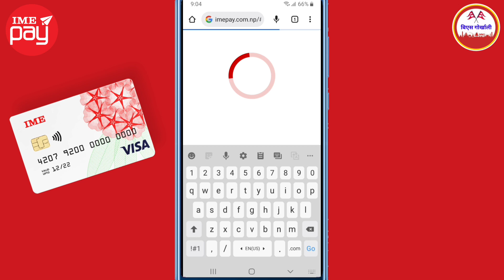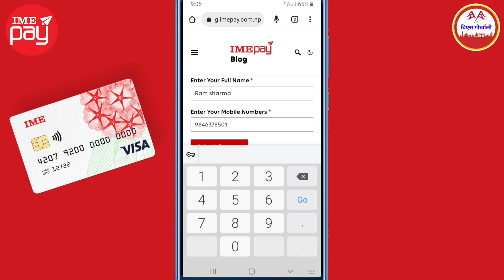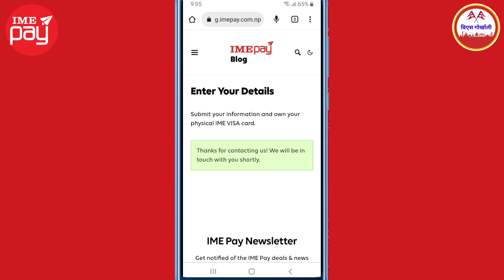How To Get Yours Visa Card From IME Pay Wallet | IME Pay Free Physical Visa Card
Get Your Free Physical Visa Card From IME Pay Company. IME Pay Visa Card ,Pay Your essentials via IME Pay visa card quickly and easily.It's easier to tap and pay with our Visa Card than to find the meaning of "exhilarating". Try it!

IME Pay app डाउनलोड गर्नुभएको छैन ? आजै गर्नुहोस्